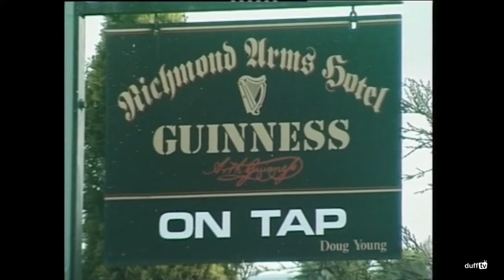Football Life Episode 8 Richmond v University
Back in the year of 2001 I was fortunate to move down to Hobart and work with some wonderful people Martin Duffy (Duff TV)  Dave Sheehan Dig Ler John Xintavelonis. I was part of a show called Football Life which aired on WIN TV each Saturday afternoon in promotion of the newly formed Tasmanian Devils who had entered a team back then in the Victorian Football League. Part of the show was a very popular segment called Football Culture. Dave & Martin would travel the width and breath of the great state that in Tasmania featuring many great community clubs and towns. Over the next few weeks I'm going to feature a culture that takes in many aspects of football in that state. Episode 8 takes in Richmond and University. Take a look...